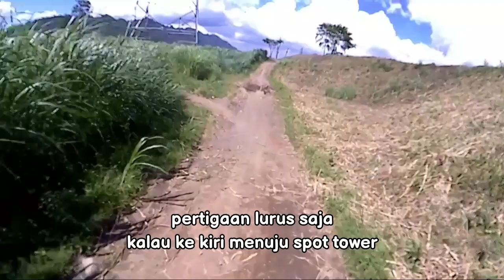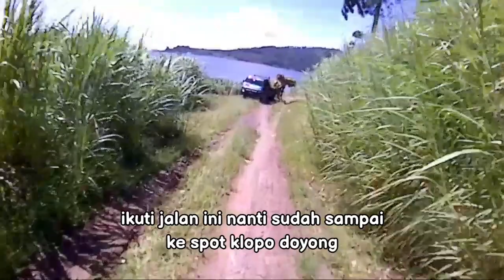Rute lengkap menuju spot mancing klopo doyong waduk selorejo ngantang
Halo boloku
kali ini saya berbagi rute lengkap menuju spot mancing klopo doyong yang berada di kawasan waduk selorejo ngantang.
semoga bermanfaat.